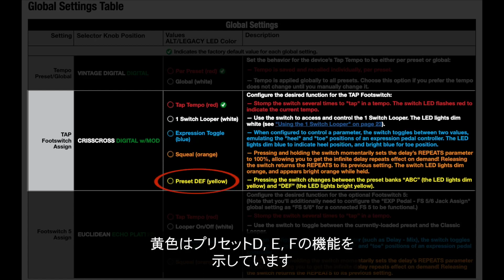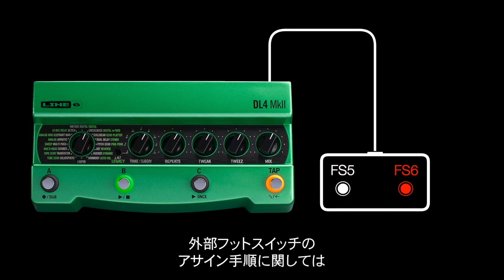Line 6 | DL4 MkII | Quick Tip: 追加プリセットD、E、Fへのアクセス方法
このLine 6 「Quick Tip」動画では、プロダクト・スペシャリストのニック・ベルがDL4 MkIIディレイモデラ―のD、E、そしてFという追加プリセットにアクセスする方法をご紹介します。